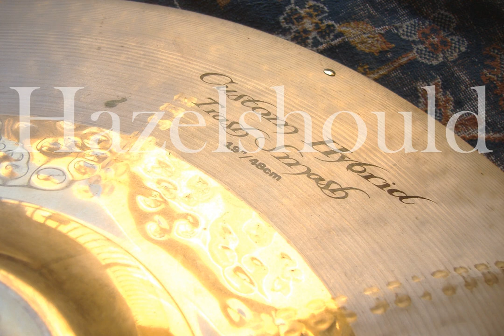Zildjian 19" K Custom Hybrid Trash Smash Sizzle 1566 gs